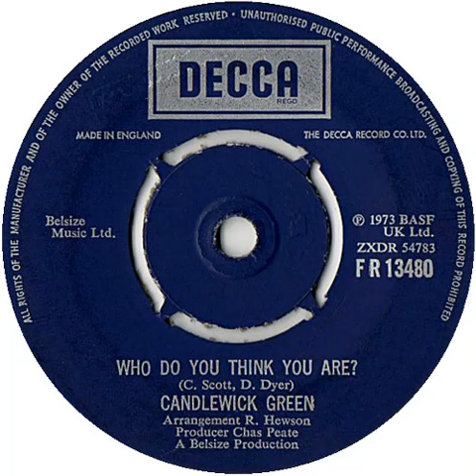UK New Entry 1974 (40) Candlewick Green - Who Do You Think You Are